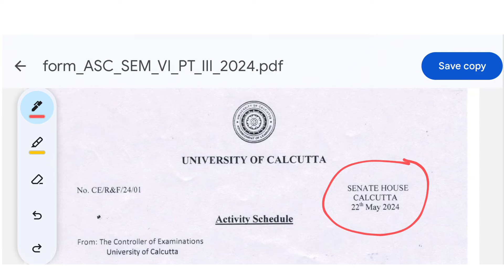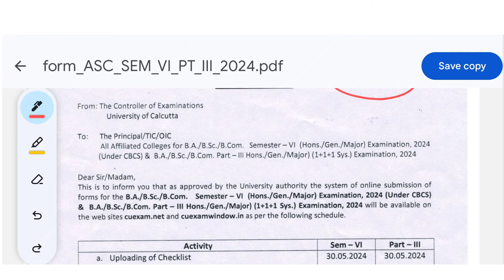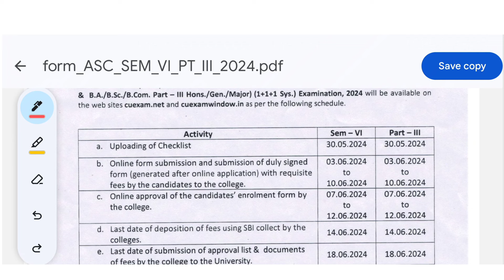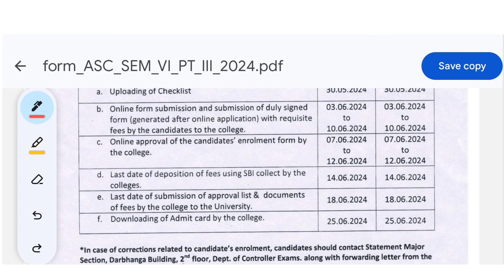CU পরীক্ষার নোটিস || Cu 6th sem exam notice 2024 || Cu 4th Semester Exam || 2nd Semester Exam 2024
WB Even Sem Exam 2024. Calcutta University has published UG 6th Sem external, practical Exam Notice 2024. Coochbehar panchanan barma university 1st sem exam result 2023 review. See the video.

delhi university ug pg admission 2024,
cuet ug pg 2024 in bengali,
wb b.ed admission 2024,
kolkata best mba colleges 2024,
sidho kanho birsha university 6th sem exam 2024,
rjee tech exam news 2024,
dhwu exam 2024,
Calcutta university 1st sem exam result 2024,
wbjee 2024 apply,
PUMDET admission 2024,
Presidency University pg admission 2023 date,
Kanyashree University Pg ADMISSION admission list  2024,
Calcutta university pg step by step apply 2024,

WEST BENGAL STATE UNIVERSITY PG ADMISSION UG 2024